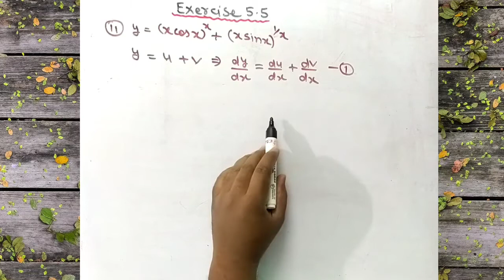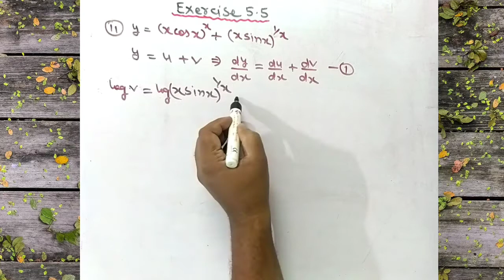Class 12 Maths - NCERT Solution - Chapter 5 - Exercise 5.5 - Question 11